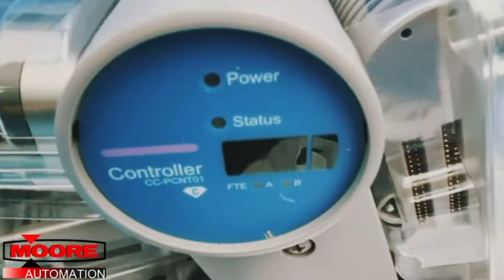Vibration Transmitter Automation DCS 2 Wire 990 05 70 02 00 For Power Plant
View more Vibration Transmitter Automation DCS 2 Wire 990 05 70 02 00 For Power Plant, please visit
We can provide 2 Wire Automation DCS，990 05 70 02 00 Automation DCS，Power Plant Automation DCS and so on.
MOORE AUTOMATION LIMITED, quality Vibration Transmitter Automation DCS 2 Wire 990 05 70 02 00 For Power Plant manufacturer from China.